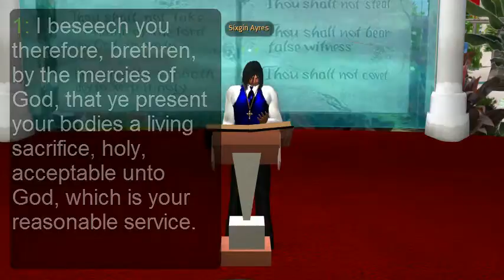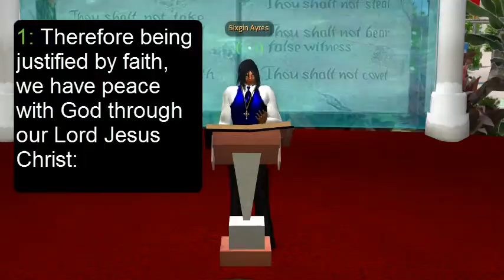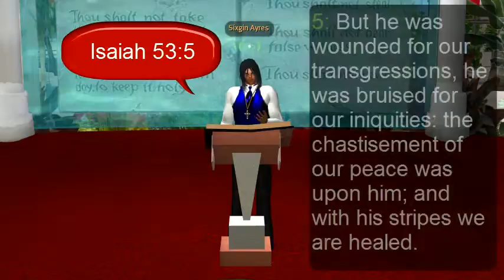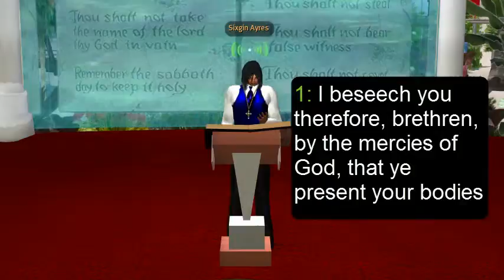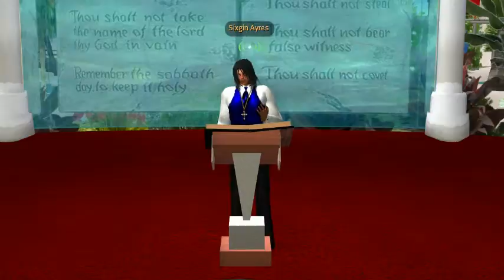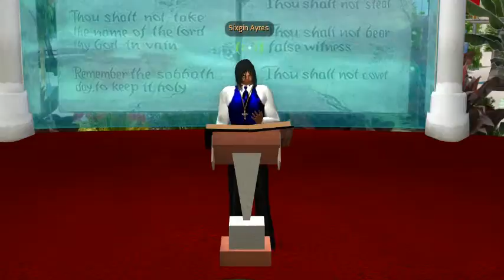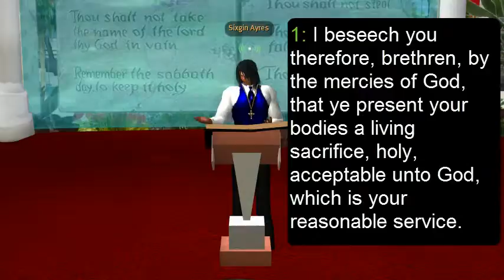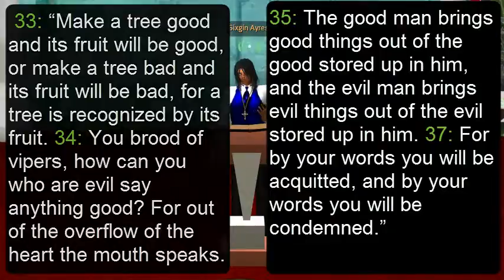Sixgin Ayres: 3/19/11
Sermon title: God wants more